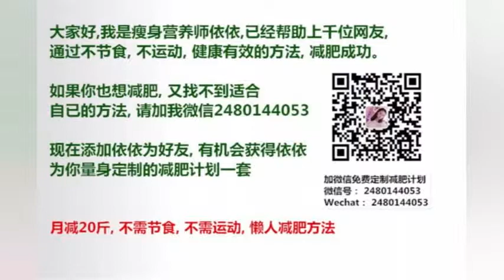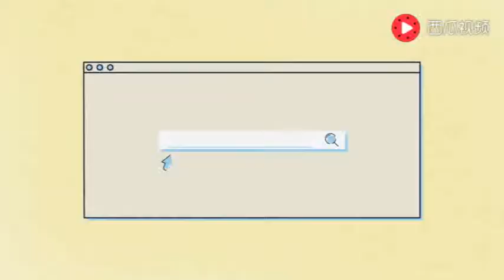王源素人同唱《自己》，你们有注意到王源尴尬的动作了吗？